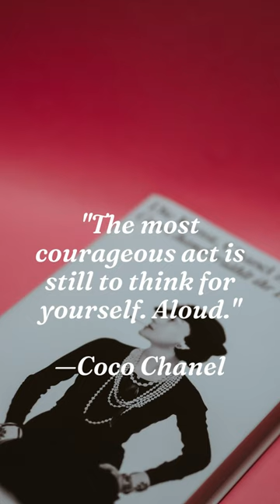Cocon Channel Classics: The Most Courageous Act Is Still To Think For Yourself. Aloud.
Unlock the Secrets of Whispered Desires... with a Touch of Sarcasm. Because beating the crap out of people is illegal...

Whispered Desires is not just about love, dating, sex and romance; it's about embracing your true self and radiating confidence. Unlock your inner strength, express your desires boldly, and let the world be captivated by your irresistible allure.

Unlock a world of romance, dating, sex, passion, and self-discovery. Allow us to be your trusted companion on this enchanting path, where every whispered desire can come true:  love, dating, sex and romance.

At Whispered Desires, we believe in the power of embracing your true self. We celebrate the uniqueness of every woman, encouraging you to break free from societal expectations and embrace your authentic desires. Our community of empowered women is a sanctuary where you can express yourself freely, without judgment or limitations. Unlock the true essence of who you are.

Let us know your whispered desires in the comments below!